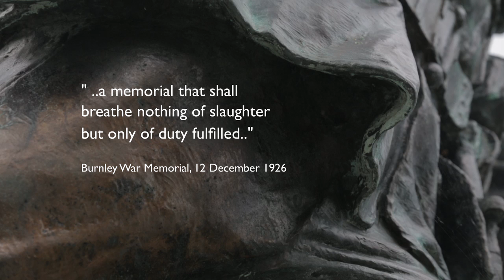Breathe Nothing of Slaughter – Tony Heaton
Tony Heaton examines the potent symbol of the war memorial and the reality of war. Heroic, Adonis-like bodies are set in stark contrast to images of blackened faces and malnourished and broken bodies.

Part of Does It Matter?